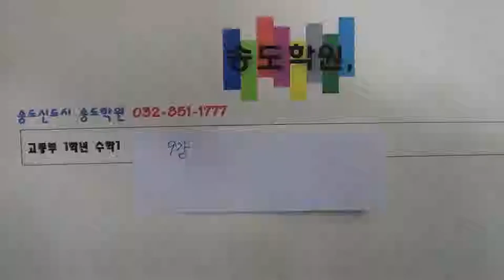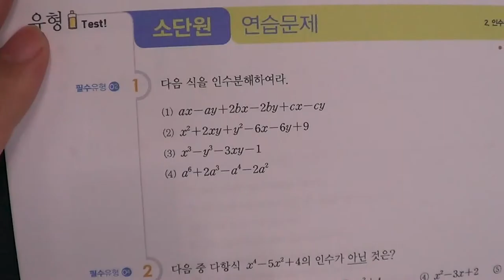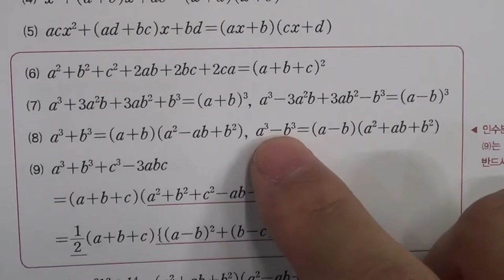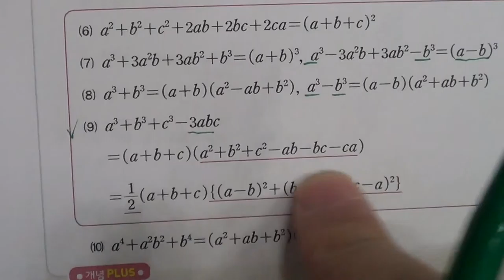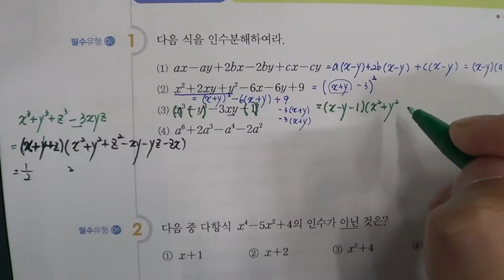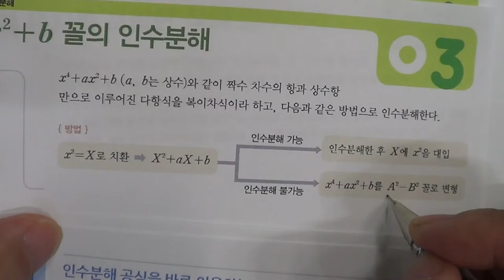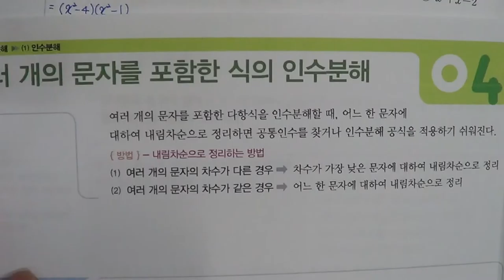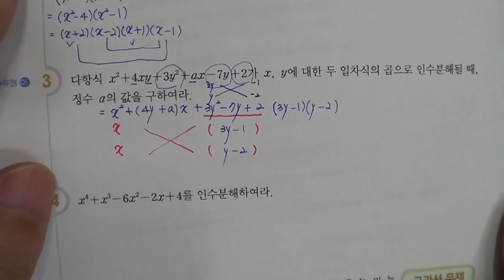★★2016년 학기 중간고사★송도신도시 송도 학원 종합학원 신송중 박문중 신정중 해송중 먼우금초 신송초 송원초 송명초 명선초 신정초 해송초